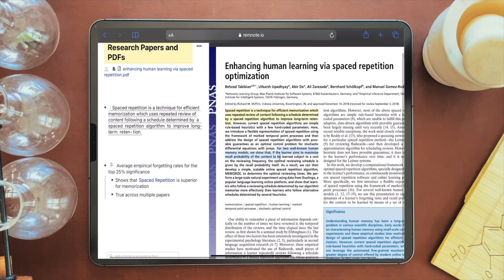The Official RemNote Trailer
Join us on product hunt! meow.ph/remnote

RemNote is the all-in-one workspace for note-taking, learning, organizing thoughts, and growing knowledge. It's built for students, creators, organizers, and anyone looking for thinking superpowers.